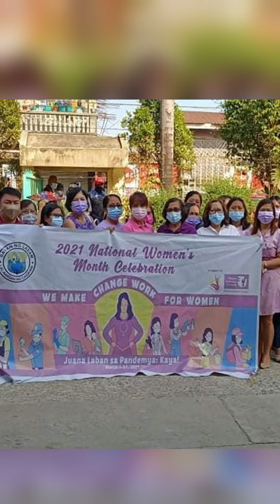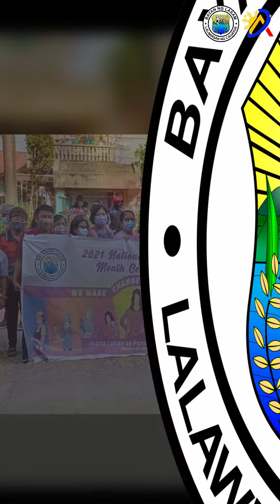Mayor Agatep: Anti-VAWC